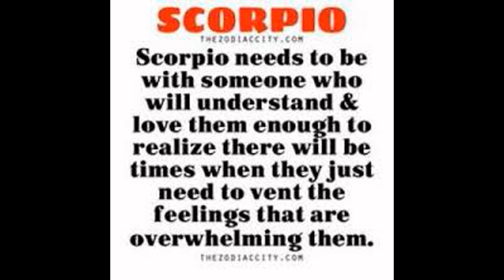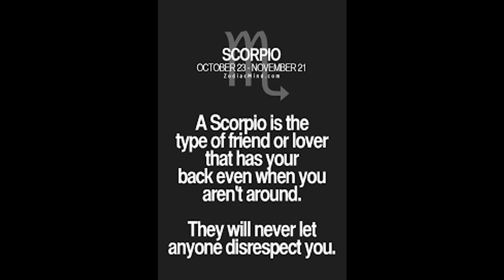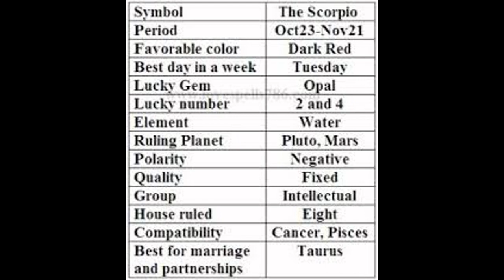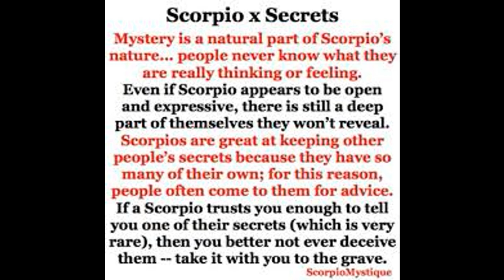scorpio----------------------वृश्चिक राशि भविष्य----------------Astrology-----Career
1. Astrology & Prosperity
2. Astrology & Disease
3.Astrology & Career
4. Astrology & Marriage(See Amazon)

Dr.Ashish Kumar

* Received Awards in Astrology For Many Accurate Predictions

1. Graphology Fate Reading By Signature Express Star Teller, Indian Express
2.Astrological Analysis of Kundali Bollywood Star--Govinda, Express Star Teller, Indian Express
3. Astrological Analysis of Kundali Mahendra Singh Dhoni, Express Star Teller, Indian Express
4. Astrological Analysis of 5th House of the Horoscope,Times of Astrology
5, Astrological Analysis of Kundali--Bollywood Super Star Salman Khan, Times of Astrology
6. Astrological Analysis of Bollywood Star Rani Mukherjee
7. Saturn Transit In Libra,  Express Star Teller,  Indian Express
8. Numerology and Destiny, Babaji Astrological Magazine
9. Faceology Fate Read From Face, Babaji Astrological Magazine
10. Thumbology---Fate Read From Thumb--Babaji Astrological Magazine
11. Dreamology---Dreams The Vision Revealer--Mystic India
12.My Interview  By -Express Star Teller(June-2011)---Indian Express
13.Awakening Inner Cosiousness Can Change Destiny---Express Star Teller(Nov.2010)--Indian Express
14. Gemmology How Gem Stone Influence Destiny ? Babaji Astrological Magazine(Aug.1993)
15. Teethology Fate Read From Teeth, Mystic Indian (Dec. 1996)
16.Occult Significance of Talking, Express Star Teller(Aug.1997), Indian Express
17. Graphology-The Destiny Revealer, Mystic Indian(July 1996)
18. Back To The Future, News Coverage on me on Astrology, By The Times of India(21st Dec.2001)
19. Astrological Analysis of Indian Cricket Celebrity-Horoscope--Virat Kohli, Express Star Teller, Indian Express

Image-Source-Internet